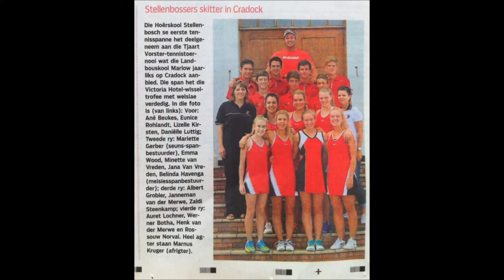Hoërskool Stellenbosch tennis toer 2015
The Awesome tennis experience at Stellenbosch High